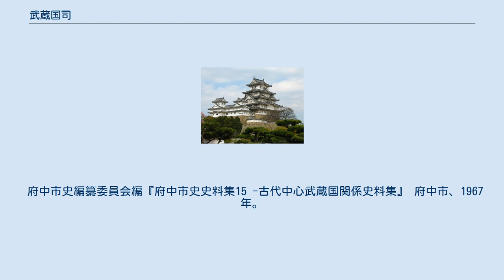武蔵国司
武蔵国司（むさしこくし）は武蔵国の国司。
武蔵は延喜式の定める大国（たいごく）であるため、守（1名）・介（1名）・掾（大・少、各1名）・目（大・少、各1名）の他に司生（3名）など9名前後を置いた。
但し、宝亀6年（775年）には少目2員と増員している。
養老律令の官位令が定める大国の官位相当は守が従五位上、大介が正六位下、大掾が正七位下、少掾が従七位上、大目が従八位上、少目が従八位下である。
10世紀末には武蔵国府が衰亡し、令制における国司の実質は廃れたと推定される。
 大宝元年（701年）の大宝律令にて天平宝字元年（757年）国司を置くことを定める。
武蔵国においては大宝3年（703年）7月に引田祖父が武蔵守に任じられたとする（『続日本紀』）。
天平宝字元年（757年）の官位令にて、国司の官位相当が定められる（武蔵国は前述の通り）。
9世紀に入ると、国司を在庁官人として支える郡司層や私出挙等で肥大化した富豪層等の在地有力層の台頭が国衙支配を左右し始め、また庸・調等の納税の質の低下や未進が相次ぐなど、律令体制に次第に弛緩と乱れが生じた。
とりわけ武蔵国においてもその傾向は顕著に現れた。
たとえば 貞観年間に武蔵国司の蔵宗が反乱を起こしたため、当時の朝廷はその鎮圧のために天台宗の僧侶「恵亮」を武蔵国に派遣。
貞観3年（861年）には国別に設置される検非違使が武蔵国はとくに各郡別に置かれるほどに乱れていた。
 10世紀に入ると、延喜5年（905年） - 延長5年（927年）の延喜式にて国司の細目が規定（康保4年（967年）施行）され更に制度上の整備が進められた。
しかし、台頭した地元富豪層は在地の郡司層や土着した前任国司と糾合してさらに国衙支配を動揺させていた。
武蔵国では延喜19年（919年）、前権介の源仕（みなもとの つこう）が官物の横領・国府の襲撃を働き、武蔵守・高向利春（たかむこの としはる）を攻めようとした（『扶桑略記』）。
このような流れのなかでその後、武蔵国では暫く国守が着任せず、中央から興世王が権守に、源経基が武蔵介にそれぞれ着任していた。
彼らは在地の足立郡司で有能かつ有力な国府在庁官人であった武蔵武芝と対立し、下総国で一族と紛争中であった平将門を調停に招く。
承平元年（931年） - 天慶元年（938年）、興世王と武芝の和解は成るが、経基は朝廷に非儀を訴えて国衙から逃亡。
更に、ようやく国守に着任した百済王貞連と興世王の対立となり、いわゆる平将門の乱に発展し武蔵国府は平将門の配下に置かれ、国司の除目は新皇と自称した将門によって執行された（興世王が引き続き権守）。
天慶2年（939年）6月には経基の訴えが朝廷に認められ、武蔵権介となった小野諸興らが押領使に任ぜられ、将門追捕の官符が発せられた。
翌940年（天慶3年）に将門は討ち取られて乱は鎮圧された。
功賞として下野国押領使・藤原秀郷が従四位下・武蔵守および下野守に任ぜられた（「扶桑略記」）。
 この天慶の乱の影響として武蔵など板東諸国は、将門鎮圧に参加した押領使の小野諸興・藤原秀郷・平貞盛等にみられる圧倒的な軍事力を各国衙機構の内に取り込んで国衙支配力が強化されることになった。
ついで10世紀後半には国衙支配の強化の一環として国司のうち国守への権限の集中化が進められた。
すなわち、徴税権・軍事権を含む一国の権限を一括支配する「受領国司制」が成立した。
 11世紀に入ると、受領国司は現地に着任せずに「受領国司制」も形骸化し国衙は目代が置かれ留守所と呼ばれるようになり、目代以下の在庁官人に支配権は委ねられるようになった（「在庁官人制」）。
その一方、開発田が増加・成長し国衙の公領以外にも私領である荘園が発展し、一元支配的「公地公民制」から複層的支配関係の「荘園公領制」へと変わっていったが、在庁官人制を支えた在庁官人も多くはこの様な開発領主である。
武蔵国でも同様に在庁官人制が進展し、前掲の平氏一門出身の秩父氏や小野氏および日奉氏等の在地の有力領主は在庁官人を担う一方で次第に武士化して武士団を生み出した。
 12世紀には在庁官人制の進展と共に中央では着任することのなくなった受領国司は名目的な地位と知行得分の権利者を意味する知行国主となり近親者や股肱の配下に国守を任せることも行われ、いわゆる「知行国制」が広まった。
康和5年（1103年）には白河上皇の尊勝寺造営費用を寄進の功で藤原行実や源顕俊が武蔵守に任じられたのは、白河院の近臣の源雅俊がこの頃の武蔵国の知行国主で...